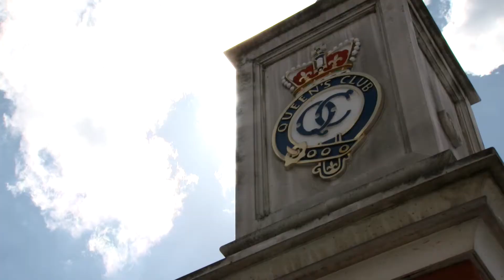Andy Murray Queen's Journey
Take a look at Sir Andy Murray's Queen's Club journey.